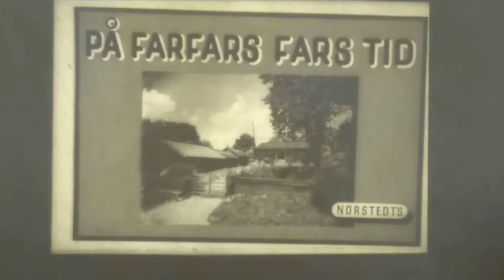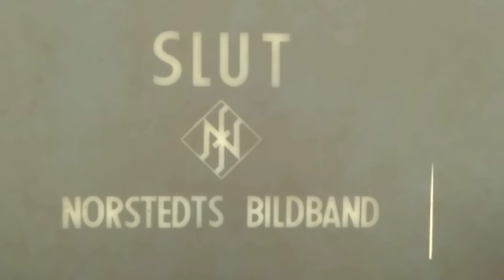På farfar fars tid.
Norstedts. Diabilder föreställande hur det var på farfar fars tid.